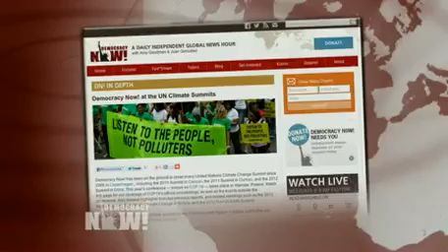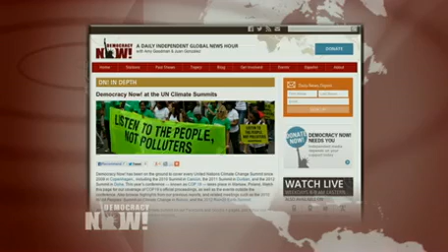Democracy Now! U.S. and World News Headlines for Wednesday, November 13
to watch the entire independent, global news hour. This is a summary of news headlines from the United States and around the world as reported by Democracy Now! on Wednesday, November 13, 2013.

Watch Democracy Now! live 8-9am ET Monday through Friday via livestream